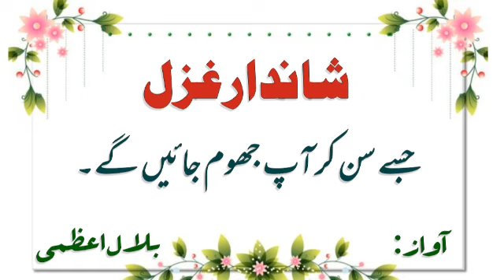Woh Mehfil Jo Apni Sajai Huyi Thi|Gazal Kaleem Ajiz|Mohd Belal Azmi|23-04-2020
Gazal Name: Woh Mehfil Jo Apni Sajai Huyi Thi
written By: Kaleem Ajiz
Voice : Mohd Belal Azmi